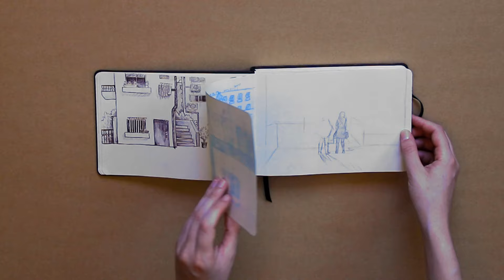ספר סקיצות - נעה פלד